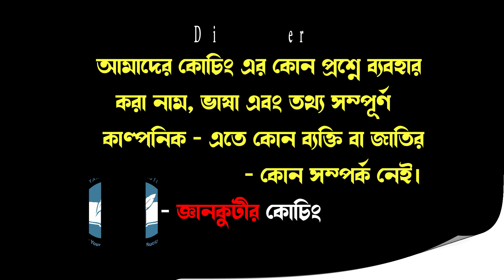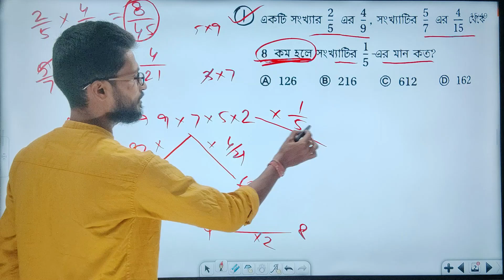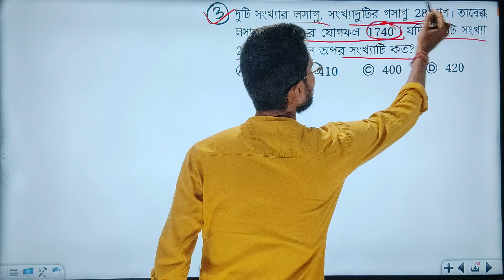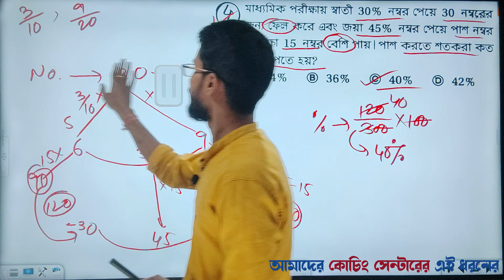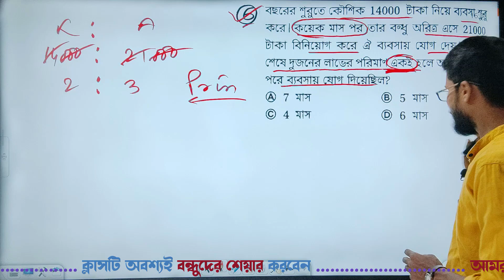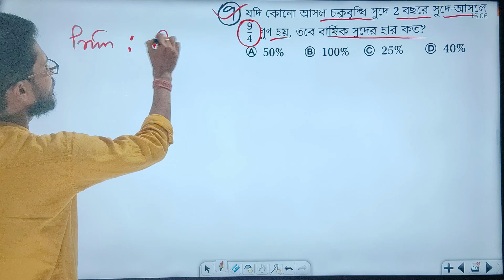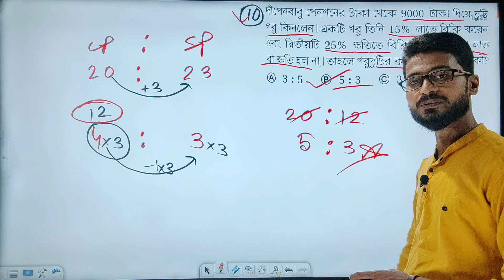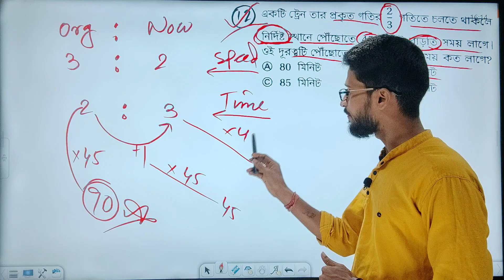Repeated Math Shortcut by Abhishek Sir | WB SI Preli 2021 | WB Constable 2021 | WB Excise Constable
Repeated Math Shortcut by Abhishek Sir, WB SI Preli 2021, WB Constable 2021, WB Excise Constable Mains 2021

WBPSC, WB POLICE, Kolkata Police, CLERK, RAILWAY ( TECH / NON-TECH ), COURT ETC.